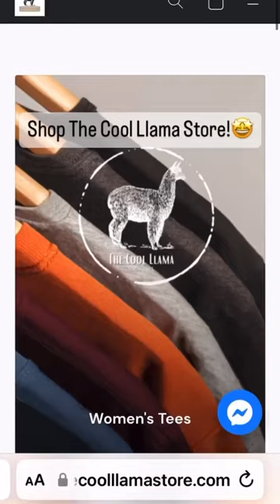Shop stylish hoodies for the fall at The Cool Llama Store!!